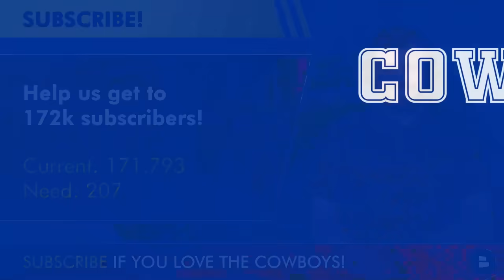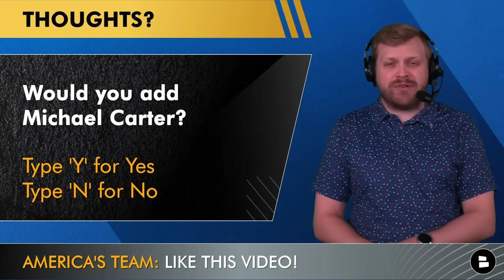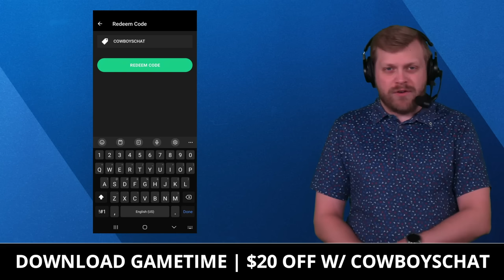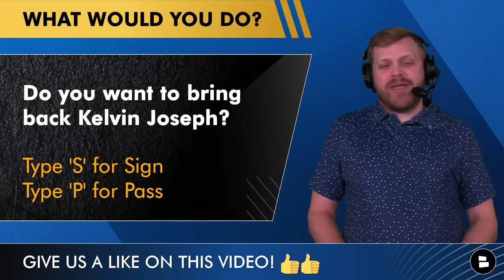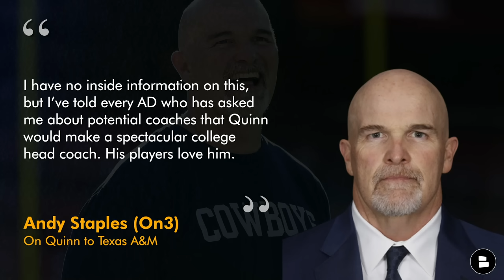Dallas Cowboys Rumors: Sign Michael Carter? Bring Back Kelvin Joseph? Dan Quinn To Texas A&M?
Cowboys rumors and news focus on some notable players the Cowboys could sign after surprise releases and the idea that Dan Quinn could jump to College Football for the Texas A&M job. With Michael Carter and Kelvin Joseph now released, could and should the Cowboys claim them? Cowboys Report host Tom Downey looks at the pros and cons.

Take the guesswork out of buying tickets with Gametime.

Dallas Cowboys rumors and news today center on Kelvin Joseph and Michael Carter, who have been released and will now go through waivers. Carter was promising as a rookie, but had
regressed as a 3rd down back this year. Joseph was traded for Noah Igbinoghene before the season, as he had run out of chances in Dallas. Should the Cowboys consider either player?

Kelvin Joseph back to the Cowboys? Host Tom Downey says no, because it’s simply time to move on from Bossman Fat. Michael Carter, meanwhile, has regressed and wouldn’t be an upgrade.

Jump into the comments section and let us know:
- Would you add Michael Carter? Type ‘Y’ for Yes, ‘N’ for No
- Do you want to bring back Kelvin Joseph? Type ‘S’ for Sign, ‘P’ for Pass
- Name a COWBOYS LEGEND
- Will Dan Quinn be in Dallas next year? Type ‘1’ for Yes, ‘0’ for No

Andy Staples of On3 had suggested Dan Quinn as a Texas A&M Head Coach Candidate. Quinn has spent 2 years coaching in college (Florida DC) since 2000. He'll be a top NFL head coach target again and won’t have much interest in the A&M gig.

Help grow our Dallas Cowboys community by sharing this video!

Dallas Cowboys coaching staff:
Head Coach: Mike McCarthy
Defensive Coordinator: Dan Quinn
Special Teams Coach: John Fassel
Offensive Coordinator: Brian Schottenheimer